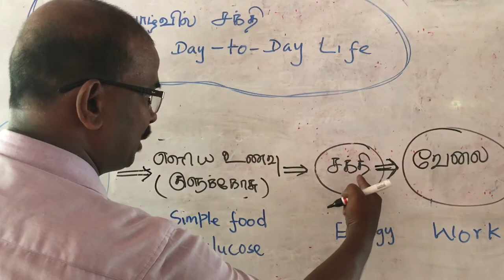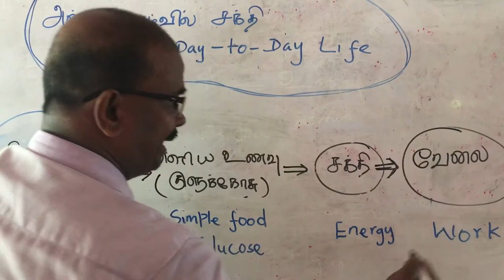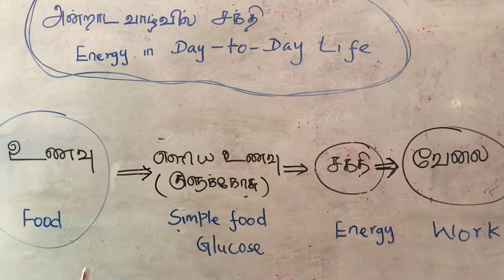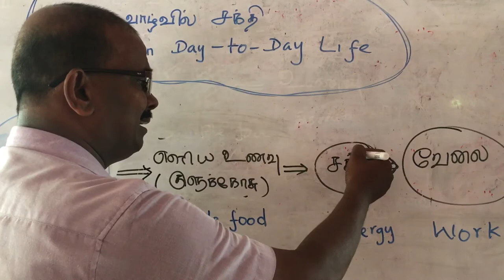Grade 6 -Series 1 In Tamil and in English